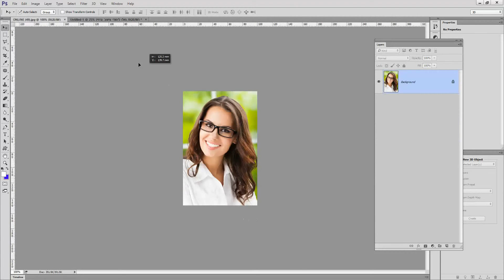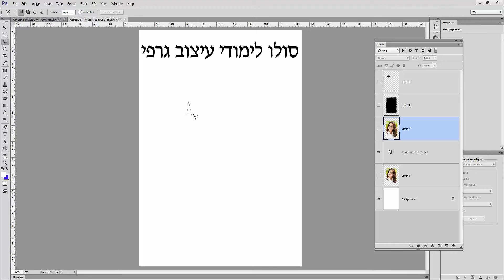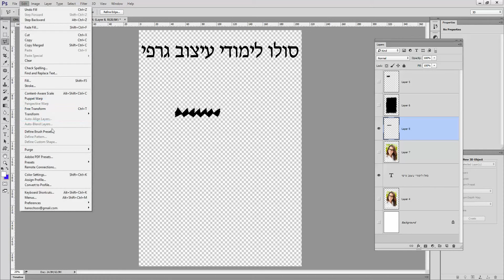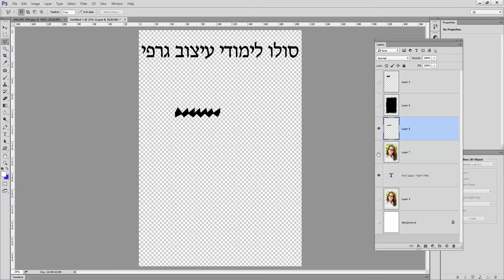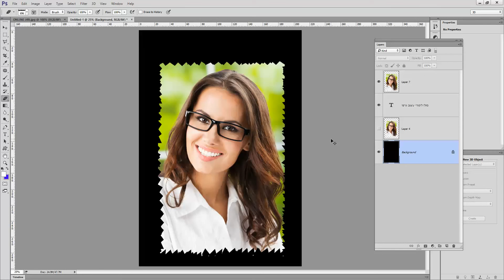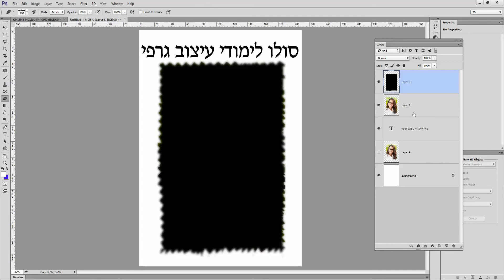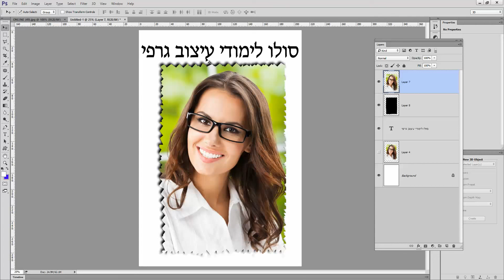חינם בעברית לימוד מורה פוטושופ CC PHOTOSHOP ,שיעורים פרטיים בפוטושופ